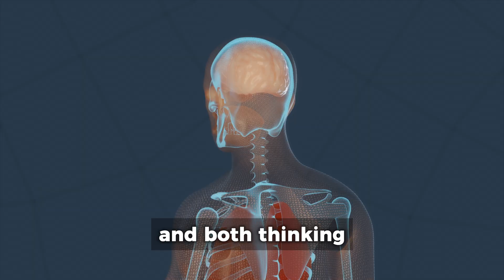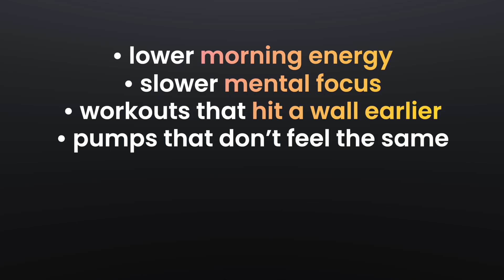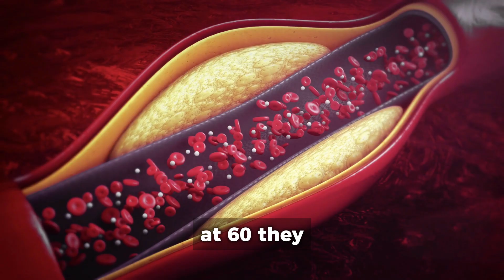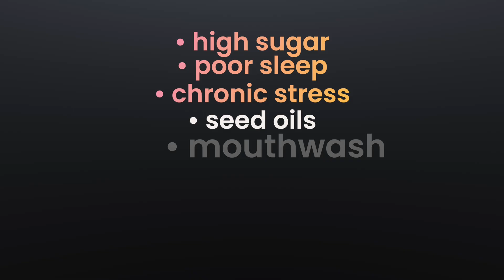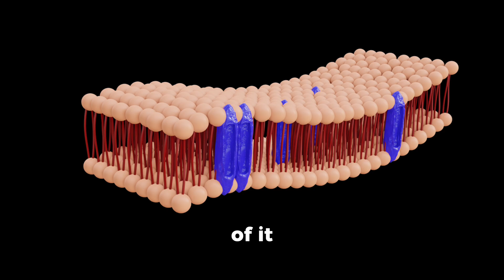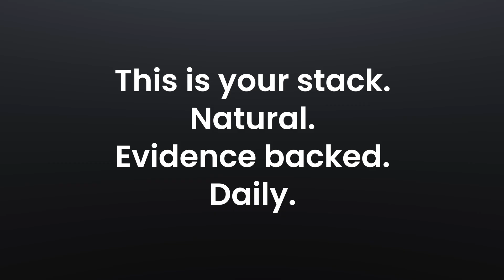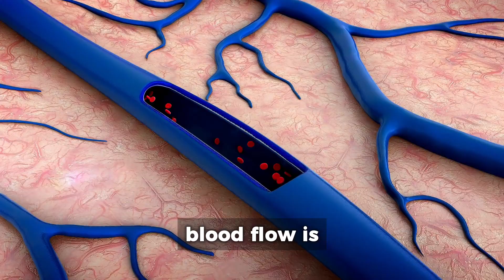The #1 Destroyer of Blood Flow (Not Sugar)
If you're a man over 40 and you’ve noticed lower energy, weaker mornings, slower workouts, fading stamina, or rising blood pressure this video explains the real reason behind it: nitric oxide collapse and bloodflow decline.

After age 30, men lose 10–13% of their nitric oxide capacity every decade. When NO drops, circulation slows, stamina falls, recovery gets worse, and energy collapses. But research shows this decline is reversible through nitrate-rich foods, enzyme activation, and daily nitric oxide protection.

In this video, you’ll learn the exact foods that increase nitric oxide, how to improve blood circulation naturally, and how men over 40 can rebuild stamina and vascular health using evidence backed strategies. We break down nitrate loading, eNOS activation, endothelial support, and the real difference between L-arginine supplements vs nitrate-rich foods.

These foods support energy, performance, blood pressure, and overall vitality and can help you rebuild stamina after 40 using natural, science-backed methods.

Always consult with a qualified healthcare professional before making dietary or lifestyle changes, especially if you have existing health conditions or take medications. The information presented is based on publicly available scientific research and is intended to support general wellness for adults.

00:29 – The Silent Collapse Affecting Men 40+
01:36 – Why Nitric Oxide Drops (Harvard & Stanford Data)
02:11 – How Blood Flow Breaks Down
03:11 – The 3-Lever System (Nitrates, Enzymes, Protection)
03:32 – Foods That Boost Nitric Oxide
04:04 – The Mistake That Destroys NO Levels
05:08 – How to Rebuild Performance Naturally
05:57 – The 14-Day Blood Flow Reset Blueprint

blood flow foods, nitric oxide boost, foods that increase nitric oxide, how to improve blood circulation, best foods for men over 40, increase stamina naturally, male performance health, endothelial function support, nitrate rich foods list, how to improve energy after 40, blood pressure and nitric oxide,natural ways to boost circulation, pomegranate beetroot arugula benefits,vascular health for men, daily foods for stamina, nitric oxide enzyme activation, NO pathway explained, l-arginine vs nitrate foods, improve performance naturally, male vitality optimization, 40+ men health habits, rebuild stamina after 40